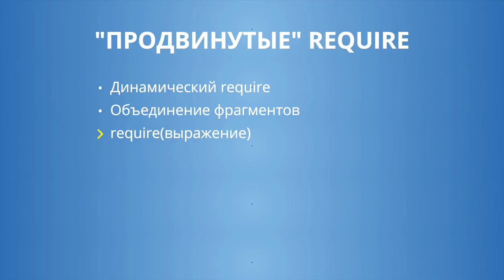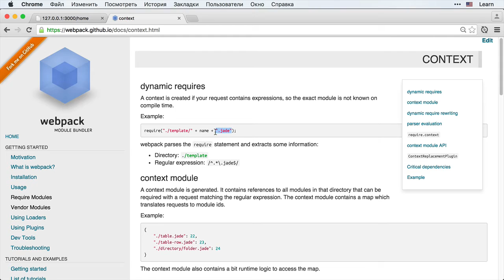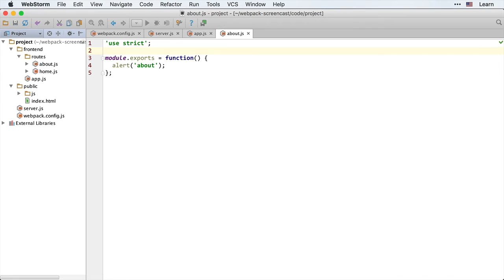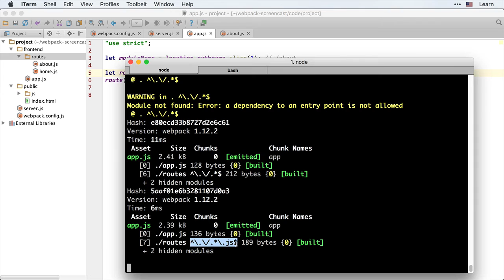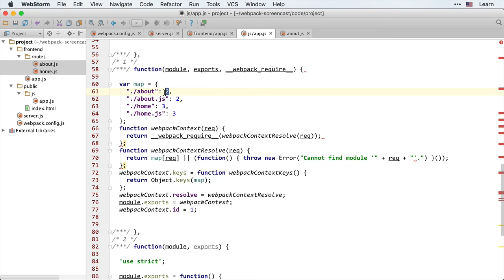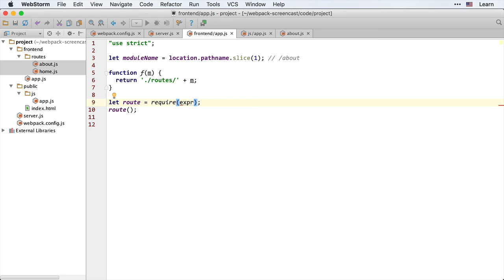Webpack 4.3: Продвинутые require - require(выражение)